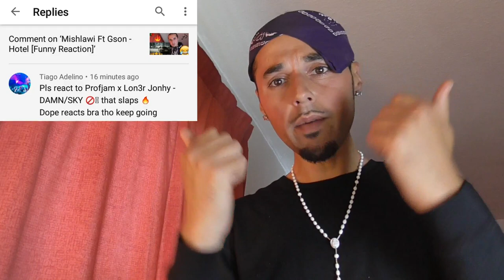Lon3r Johny Ft ProfJam - Damn / Sky [Reaction]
Welcome To Jay TV 📺

This Is My Reaction To:
LON3R JOHNY x ProfJam - DAMN/SKY

📺 2nd YouTube Channel:
@Youtube.com/channel/UCTsFOsC5H0EGvx3wqPsyoew